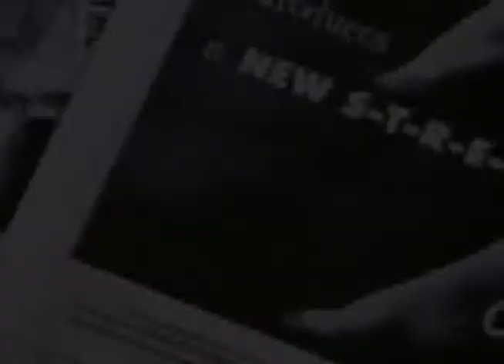Beatie_30 Second Video